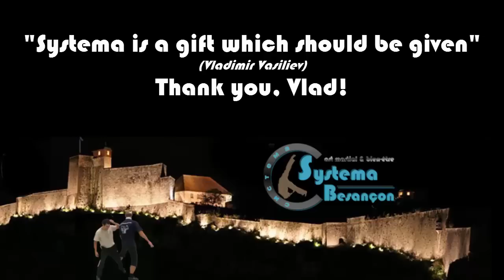Lesson with the Master @Toronto Systema HQ